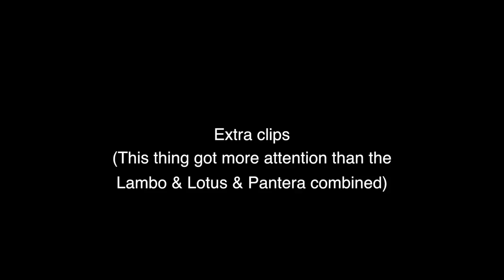Behind the Scenes Photo Shoot with Lamborghini Murcielago, Lotus Evora S, DeTamaso Patnera & Others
Photo Shoot with a private collection featuring a Lamborghini Murcielago LP640, Lotus Evora S, De Tamaso Pantera, 8 Series BMW, & Off Roading War Vehicle.

"Like" my...